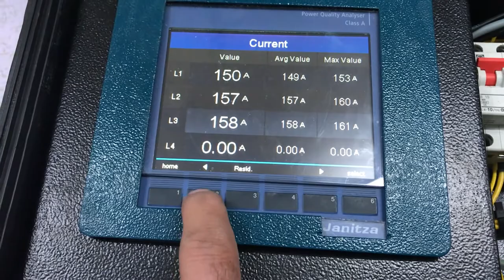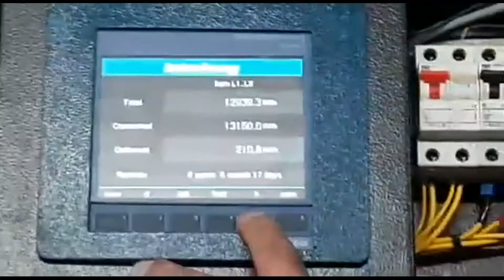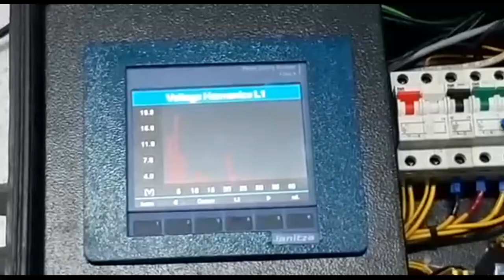Medium Voltage Power Quality Testing Project Al Aziziyah Pump Station Manfuha in Riyadh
Testing and Monitoring Power quality and energy efficiency for water pump capacity 1400 kW at medium voltage 4.160 V in Al Aziziyah Pump Station – Manfuha in Riyadh

MK-Est Exclusive agent of JANITZA GmbH Germany within Jordan & MENA region, the Complete Solutions for Energy Management, Power Quality & Ground Fault Monitoring
MK Energy Efficiency Services for:
• Energy Management according to ISO 50001 (acquisition of V, A, Hz, kWh, kW, kVArh, kvar, Solar power systems, conventional electric systems, HVAC system, Water, oil, Gas. etc.)
• Power Quality Monitoring & Analysis accordance to EN  50160 & EN  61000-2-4
• Ground fault current /Residual current monitoring (RCM) Alarming & Saving
• Engineering Solutions & Software.
Through our leading edge solutions, we can cover three levels HV/MV/LV , With our Class A power analyzers & related software we can offer the following benefits:
1- Manage your power supply network and loads, through advanced Software designed and operated according to ISO 50001 as:
- Reduce Energy cost & consumption up to 30% saving
- Alarm management
- Reduce maintenance cost.
- Monitoring & Control of your Power loads, Power grid, through a Single Monitor and very extensive report analysis.
2- Power Quality Analysis & Improving as per IEC std (harmonics, Flicker, voltage dips, etc)
3- Power Quality Monitoring Accordance to EN  50160 & EN  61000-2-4
4- Manage, Monitor & AVOID your Peak load demand.
5- Power factor correction and harmonics filters
6- Avoid fire hazardous @ your power supply grid RCM
7- Plan a head your maintenance schedule without any disruption in the service / productions Avoid production stoppage you can achieve Energy saving by implementing several steps.
8- Energy Monitoring for Solar power systems
9- Energy Monitoring for conventional electric systems, HVAC system, Water, oil, Gas. etc... whatever your energy source is we have the ability to Monitor, Control , Improve and Save.